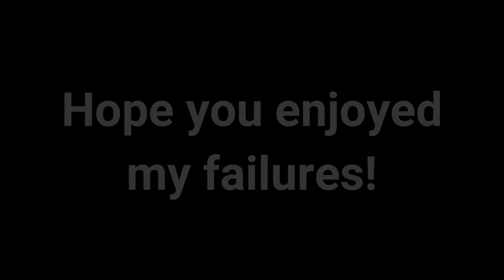Green Screen!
It took me SO long to make and set up, and even though it isn't perfect, I'm SO proud of myself that I was able to get this Green Screen up!  Enjoy!